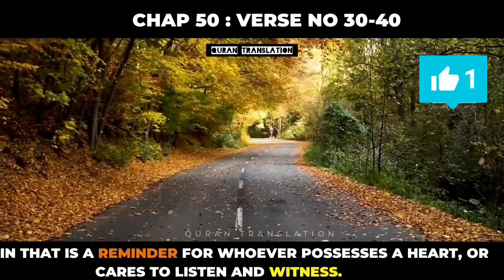Us Din Hum Dozakh Se Puchenge Kya Tu Bhar Gayi |Quran Translation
This Is A Fanpage For Spread Islamic Knowledge And Peace)
Jazakallah Khairan
Assalamualikum Warehmatullahi Wabarakatuhu
May Allah Bless Everyone
May Allah Guide Us Straight